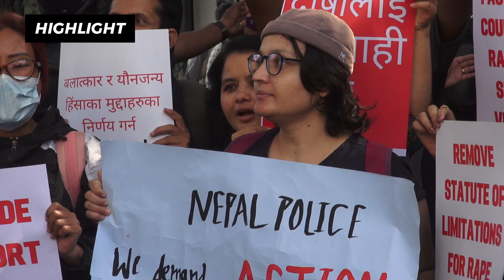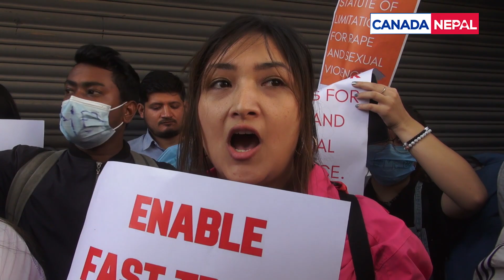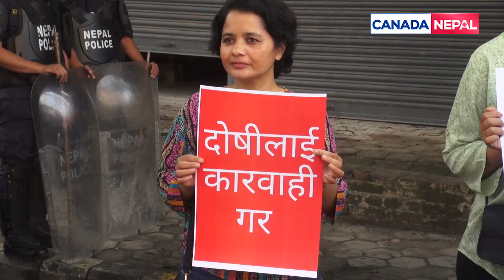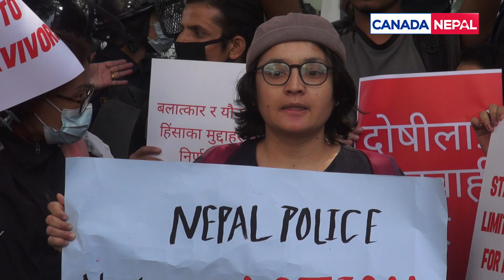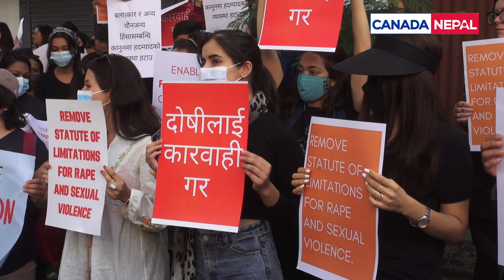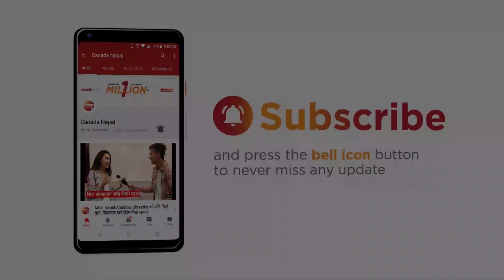बलात्कारपीडित युवतीलाई न्याय दिलाउनु पर्ने माग गर्दै विद्यार्थी संगठनको उत्रिए सडकमा